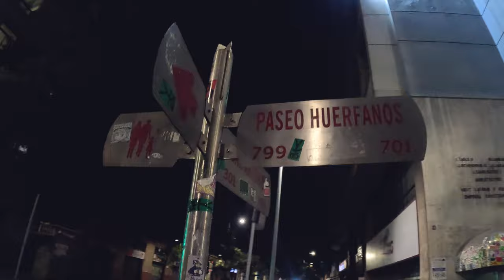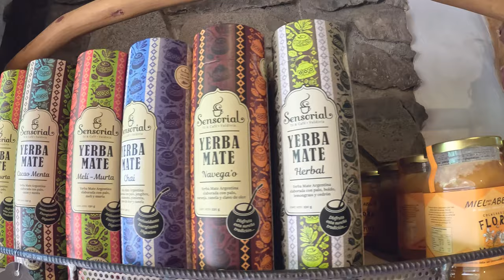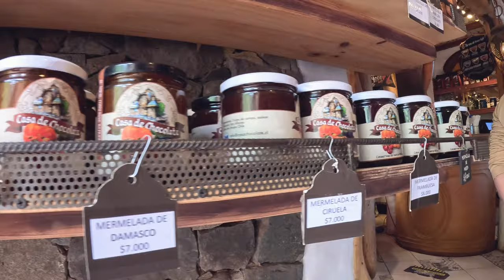CAJÓN DEL MAIPO E EMBALSE DEL YESO | CHILE | VLOG #01 | Manuella e Breno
Primeira parte da nossa viagem ao Chile, lugar cheio de histórias e uma cultura riquíssima vale muito a pena a viajem, mas não se esqueçam de comprarem os passeios antes de chegar lá.
levem Real e troquem por pesos Chilenos la no Chile mesmo, vale muito mais a pena.
Não deixem de visitar ao menos uma vinícola.
Valores de início de 2024:
*2 Adultos*
-Cajon del Maipo + Embalse el Yeso
R$ 500,00
-Valparaíso e Viña del Mar
R$ 376,00
- Andes Panorámico
R$ 315,00
-Vinícola Concha y Toro
*Tradicional*
R$ 500,00
Agência: BORA PRO CHILE